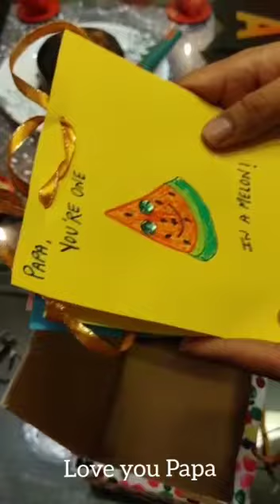Kids greeting card ideas | Birthday card for father from daughter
Easy and beautiful art and craft ideas for kids in lockdown period